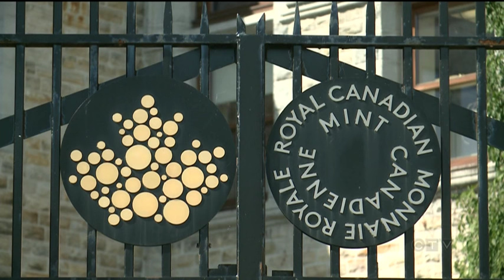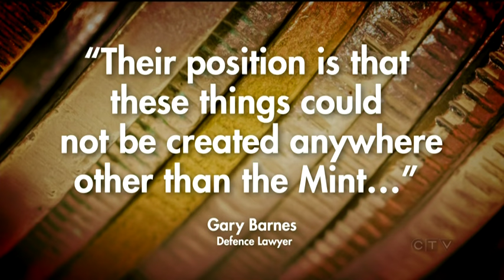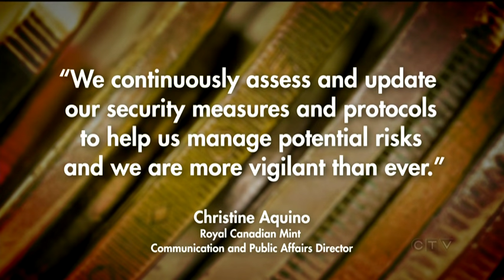$180K in gold allegedly stolen from the Mint, but how?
A former employee of the Royal Canadian Mint is accused of stealing solid gold nuggets. Kevin Gallagher reports.